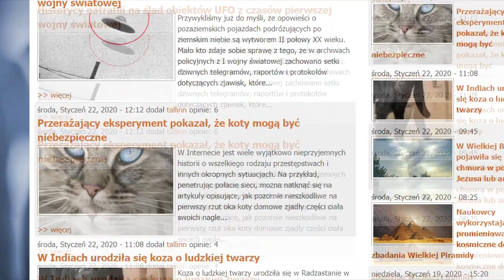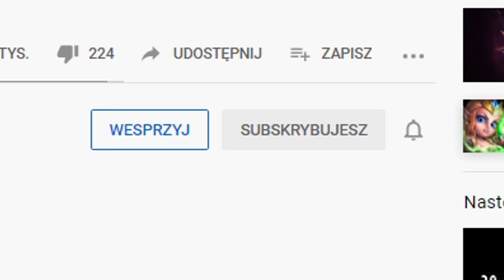Czy nasze Słońce to narzędzie obcych cywilizacji?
paranormalne Wraz ze wznowieniem aktywności Słońca, ponownie zaczęto dostrzegać dziwaczne anomalie w pobliżu naszej dziennej gwiazdy. Od dawna pojawiają się zresztą sugestie, że przyczyną ich pojawiania się, są wizyty pozaziemskich istot korzystających ze Słońca jak z tunelu do podróży międzygwiezdnych, bądź źródła zasilania.

WESPRZYJCIE KANAŁ